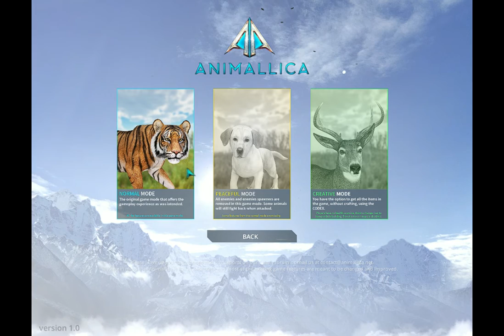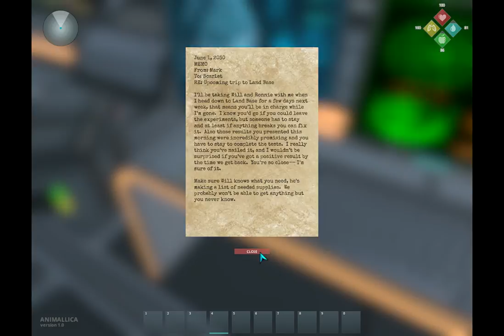COMO Q É: ANIMALLICA - Um Jogo Incrível - Julgando O Destino da Natureza!! [Gameplay em PT-BR]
Animallica é um jogo de mundo aberto sandbox exploração survival e sci-fi.

Em 2020, desastres ambientais, tsunamis, terremotos, inundações e guerras forçaram a humanidade a apelar para o lado da genética, mas experimentos fracassaram e deram origem à mutações bizarras e vírus desconhecidos.

Situado na década de 2030, o jogador entra na pele de Scarlet, a última bióloga em campo em uma base em alto-mar pesquisando uma cura para A Praga. 20 anos de degradação ambiental para um ecossistema biossintético e fora de controle levou a humanidade a se abrigar em 13 Grandes Cidadelas, pessoas passaram a saquear e criar sistemas em cima da bandidagem e sobrevivência, o que fez com que um grupo de invasores saqueassem toda uma instalação de pesquisas. Sem recursos, você tem a missão de descobrir os principais motivos da invasão e procurar animais infectados pela Praga para começar a recuperação ecológica, mas poderá fazer isso da sua maneira, construindo habitats para os animais, um santuário da vida selvagem, reconstruindo ruínas ou... pode escolher não fazê-lo. O destino da Terra está em suas mãos!